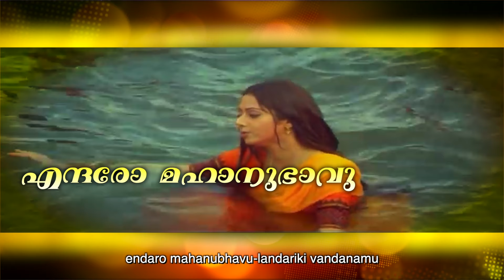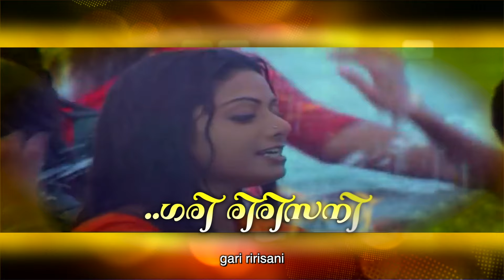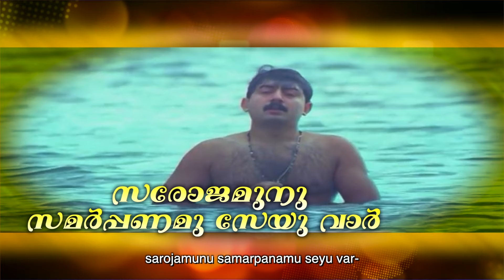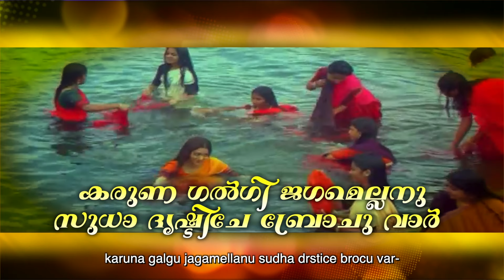Devaragam - Endaro Mahanubhavulu Lyric | Saint Thyagaraja | Aravind Swamy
Listen to Endaro Mahanubhavulu lyric video from the movie Devaragam